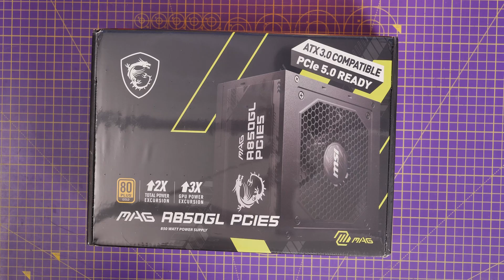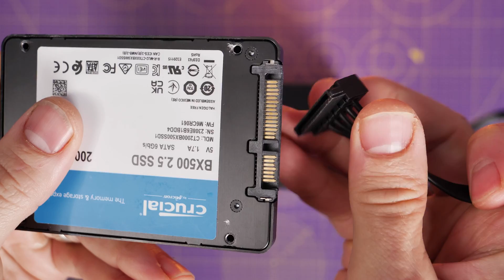MSI Mag A850GL PSU wiring guide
In this video I'm showing you how to wire the MSI Mag A850GL power supply unit. With all the things you need to know on connecting the cables to power the various parts of your PC.

Products:
Products featured may also have been sent for free for review/testing purposes. Often these have to be returned by me, but not always. I endeavour to avoid bias in my videos wherever possible and try to give honest, subjective opinions.

Amazon FR
Amazon IT
Amazon DE
Amazon CA
Amazon AU

Case - MSI MAG PANO M100R PZ
Motherboard - MSI B650M PROJECT ZERO
CPU - AMD Ryzen 7 7700X
AIO CPU cooler - MSI MAG CORELIQUID e360
RAM - Kingston Fury Beast DDR5 32GB 5600MT/s
GPU - MSI RTX 4070 SUPER GAMING X SLIM WHITE
PSU - MSI A850GL PCIE 5
NVMe SSD - WD_Black SN850

😍Special Thanks😍
to my YouTube members:
 ONENONLYCASPER, April Nelson, aDam aDamin, MMBGAMING51, toxicslushpuppy and you?

Specs of this PSU
EFFICIENCY RATING 80 PLUS Gold (up to 90%)
MODULAR Yes (full modular)
FAN SIZE 120 mm
FAN BEARING Fluid Dynamic Bearing
DIMENSIONS (DXWXH) 140 x 150 x 86 mm
PFC TYPE Active PFC
INPUT VOLTAGE RANGE 100~240 VAC
POWER WATT 850W
POWER EXCURSION 1700W (*up to 200% of the PSU's rated power for 100μs)
INPUT FREQUENCY RANGE 47-63Hz
PROTECTION OCP / OVP / OPP / OTP / SCP / UVP
ATX (24 PIN) 1
EPS (4+4 PIN) 2
PCI-E 5.0 (16 PIN) 1 (600W)
PCI-E (6+2 PIN) 4
SATA (15 PIN) 8
MOLEX (4 PIN) 4
FDD (4 PIN) 1

MANNINGTREE
CO11 9BE
United Kingdom